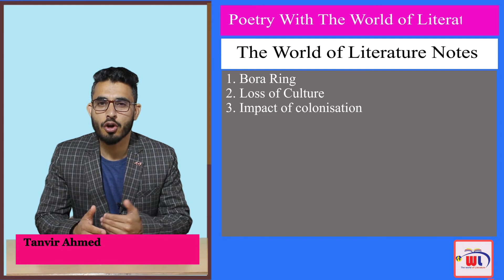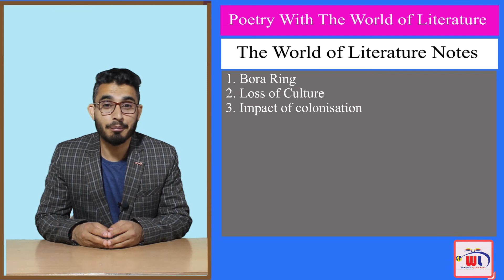"Bora Ring" by Judith Wright: Themes |Australian Aboriginal Poems| Australian Poetry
“Bora Ring” is a poem by Australian writer Judith Wright. This poem is about Bora Ring, an initiation ceremony of the Australian aborigines. Judith Wright stood for the rights of the Australian Aborigines. Throughout her poetry, she talked about the loss of aborigines culture and tradition in Australia. The poem deals with the Australian Aboriginal history. Judith Wright talks about the Australian Aboriginal Culture and AustralianAboriginalPeople in this Poem. She talks about Bora RIng which was part of the AustralianAboriginalCulture among the indigenous people of Australia. In this lecture, we will deal with this poem in detail.